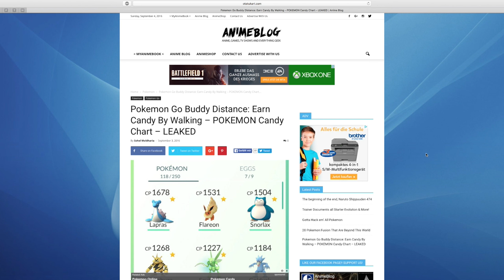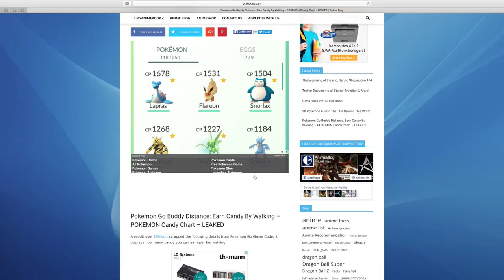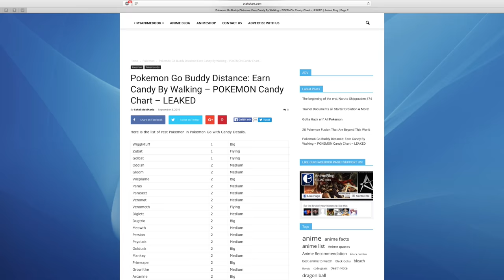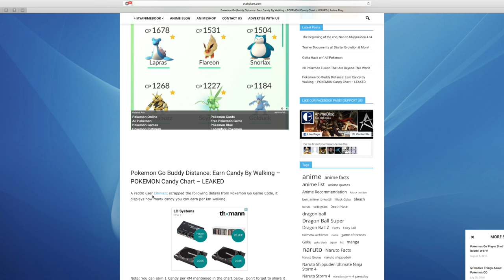Pokemon GO Buddy Update - Alle Infos inkl. Candy Chart [Deutsch/German]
Mit dem Buddy Update soll man Bonbons sammeln, während man mit seinem Lieblings Pokemon zusammen läuft! Eure Meinung?

Unser 1. Nerd-Abenteuer in Pokemon Gelb
2. Nerd-Adventure in Pokemon Colosseum
3. Nerd-Abenteuer in Pokemon HeartGold

Kommentiertes Gameplay von Jens